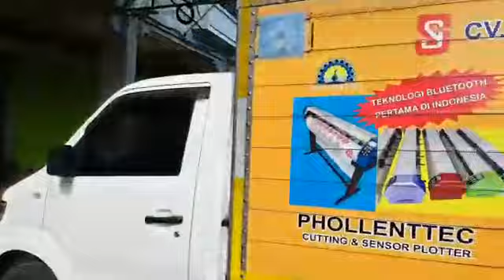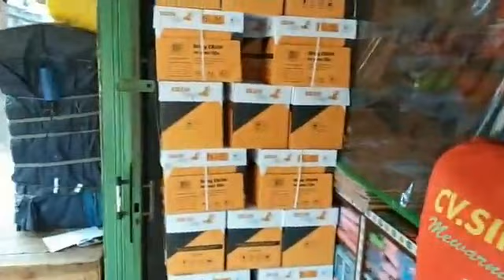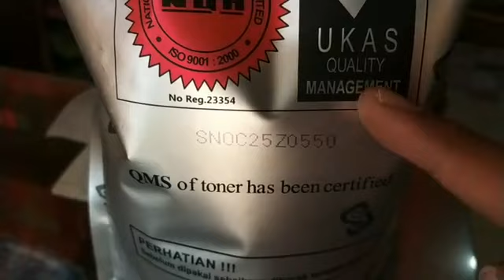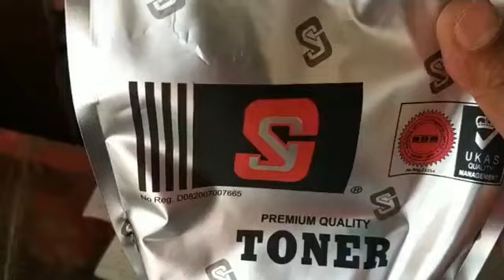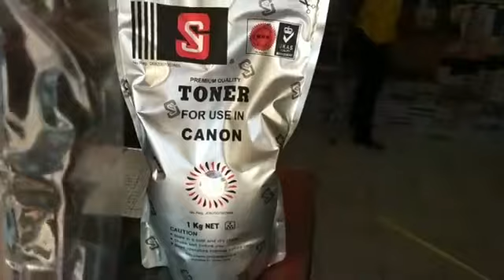Pengiriman Tinta Cair Dye Ink Sinar Jaya ke Grosir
Masih setia menggunakan produk-produk tinta Dye Ink Sinar Jaya DURABRITE INK,DYE INK SINAR JAYA,ART PAPER memberikan hasil cetakan yang sangat tajam, jelas dan tahan lama yang tahan air. Didesain agar ringkas cocok untuk kantor anda,sekolah, kampus, intansi pemerintah,bisinis percetakan photo dan lainnya.

Bisa menghubungi langsung ke alamat di bawah ini:
Jl. Pelajar Pejuang 45 No. 46 Bandung Jawa - Barat
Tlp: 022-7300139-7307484